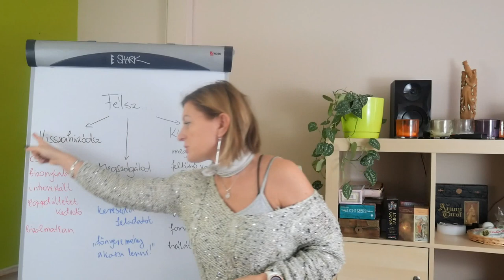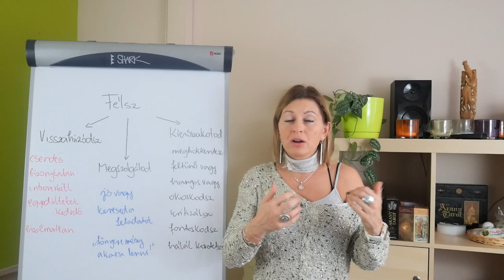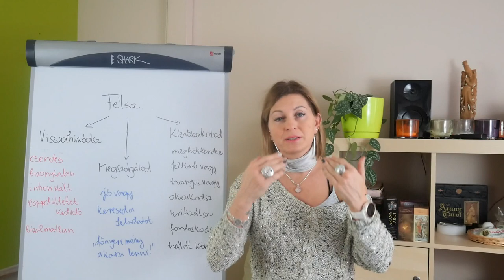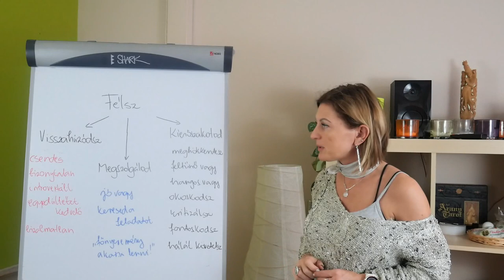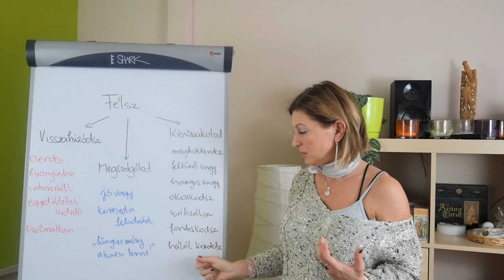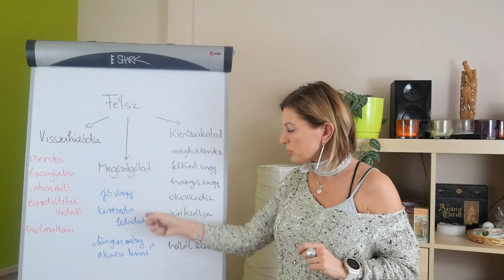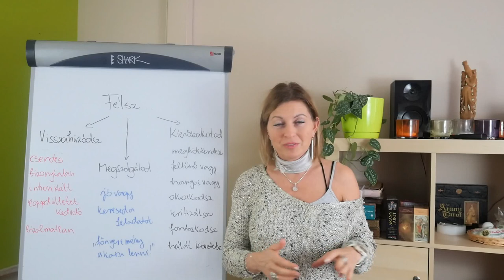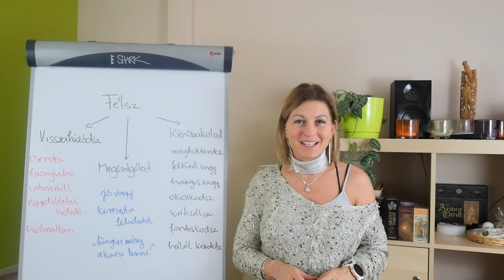Amíg nem szereted magad, addig ilyen működéseid lesznek...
Ha nem szereted magad, akkor azt se tudod elhinni, hogy szerethető vagy.
Ha magadban nem látod az értékeket, a hasznosságot, a lehetőségeket, az erőket, akkor abban is bizonytalan és bizalmatlan leszel, hogy mások látják-e benned.
Milyen működéseket vesz fel az, aki nem szereti magát? Alapvetően 3 mintát is megismerhetsz ebből a videóból!